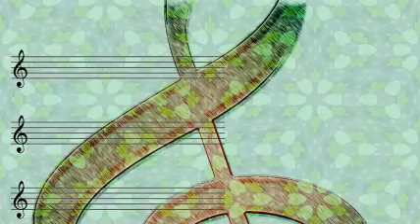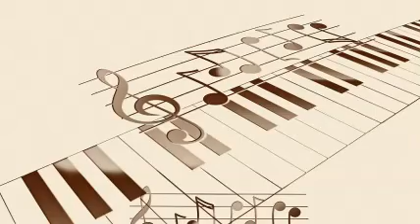Les Brown - Flip Lid (1945)